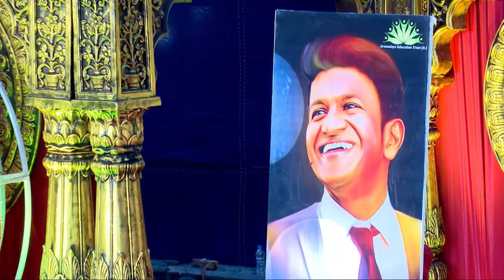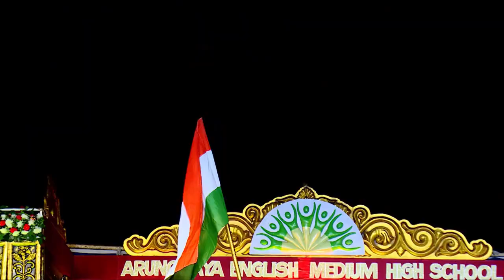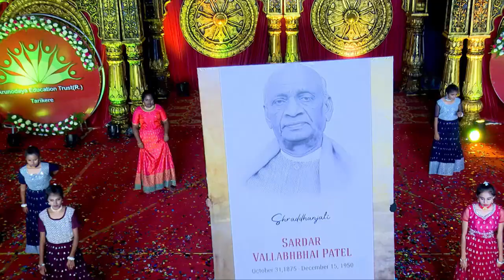TARIKERE ARUNODAYA KUNIYONU BAARA 2022-23 : PART-2